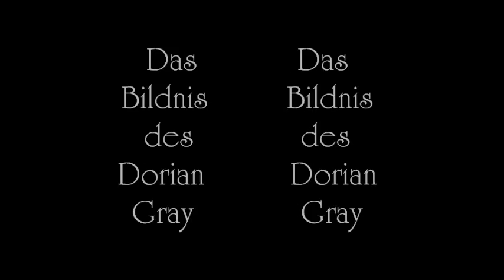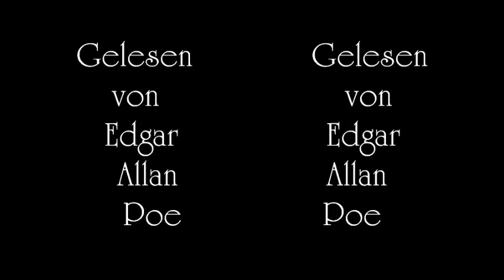Oscar Wilde - 1 - Das Bildnis des Dorian Gray - Kapitel 1 (in 3D)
Meine sehr geehrten Freunde und Besucher!
Herzlich willkommen zu einer doppelten Premiere am heutigen Tage. Ihr bekommt ab heute von mir die erste längere Lesung eines ganzen Buches von mir auf, wie ich hoffe, wohlfeile Art dargeboten und es ist gleichzeitig die erste Geschichte die weder aus meiner eigenen noch der Feder meines früheren Ichs stammt. Ich wurde, schon vor einiger Zeit, von meinem guten Freunde 009firefox gefragt auch einmal etwas Anderes zur Abwechslung zu lesen und diesem Wunsche möchte ich heute nachkommen. Vielen Dank Master Firefox für Eure werte Anregung!
Hört also ab heute Oscar Wilde und sein Bildnis des Dorian Gray. Beginnen wollen wir nun mit dem ersten Kapitel. Ich erlaube mir Euch eine gute Unterhaltung zu wünschen. Auch diese Lesung kommt, wie Ihr es von mir gewohnt seid, in durchgehend animierter 3-dimensionaler Darstellung zu Euch. Wählt unter dem 3D-Button am unteren Rande des Videofensters die 3D-Option aus die Euch am Ehesten zusagt.

Basil Hallward, seines Zeichens ein Schöngeist und begnadeter Maler, hat eine neue Muse gefunden, einen jungen und sehr gut aussehenden Mann namens Dorian Gray, und hat ein Portrait von ihm geschaffen welches seinesgleichen sucht. Es ist ihm gar nicht recht, als plötzlich sein alter Freund Lord Henry in die traute Szene gerät und ... aber hört selbst ...

Der Text zu dieser Geschichte stammt aus dem Fundus von Wikisource und dieser wiederum von einer Veröffentlichung aus dem Jahre 1902. Damit gilt dieser Text aufgrund der verfallenen Schutzwürdigkeit als gemeinfrei und ist weltweit frei verwendbar.
Alle Rechte an dieser Produktion liegen vollständig bei mir und eine Weiter-Verwendung, gleich welcher Art, bedarf meiner ausdrücklichen schriftlichen Genehmigung! Zeigt Respekt vor der Arbeit eines Künstlers der mit dieser Arbeit kein Geld verdient und auch keines von Euch verlangt!